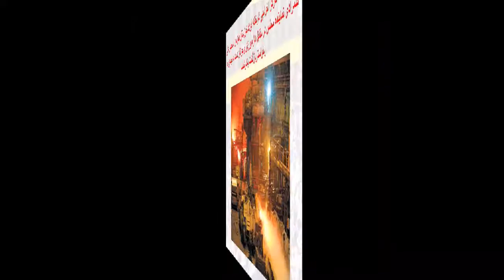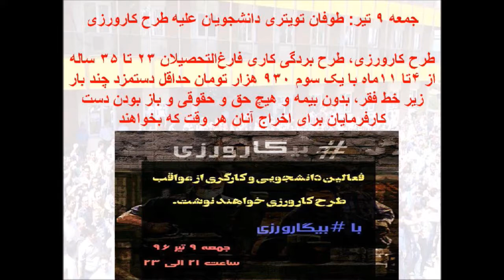کارگران و یک دنیای بهتر: اخبار کارگری در هفته ای که گذشت،با شهلا دانشفر-۲۸ ژوئیه ۲۰۱۷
‌‌‌‌‌‌🔷 کارگران و یک دنیای بهتر
🔴برنامه هفتگی از تلویزیون کانال جدید
🔵اخبار کارگری در هفته ای که گذشت،با شهلا دانشفر
🔶شهلا دانشفر  ۲۸ ژوئیه ۲۰۱۷- ۶ مرداد ۱۳۹۶